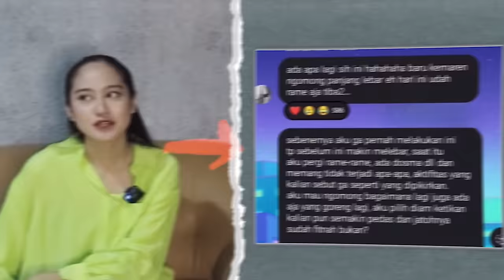SYIFA HADJU TANGGAPI RIZKY NAZAR SELINGKUH?!! klarifikasi salshabilla peluk rizky nazar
jika ingin memberi dukungan untuk channel ini klik di bawah terimakasih❤️